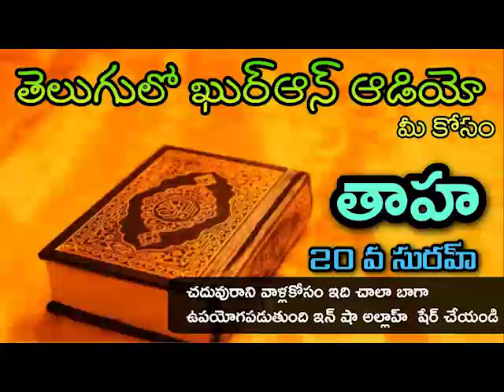సురహ్ తాహ.. తెలుగులో ఖురాన్ ఆడియో అధ్యాయం 20 || Telugu Quran Audio Chapter 20 || Surah Taa-haa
ఇస్లాం మరింత సమాచారం కోసం ఇన్ షా అల్లాహ్

Like Facebook page : Br Shareef

మీకు ఎటువంటి ఇస్లాం మీద సందేహాలు ఉన్న ఇస్లాం సమాచారం కావాలి అన్న ఈ వాట్సప్ నంబర్ కి మెస్సేజ్ చేయండి టెక్స్ట్ లో అయిన వాయిస్ నైనా సరే
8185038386  మీకు ఒక  వీడియో రూపంలో  సమాధానం ఇవ్వబడుతుంది.